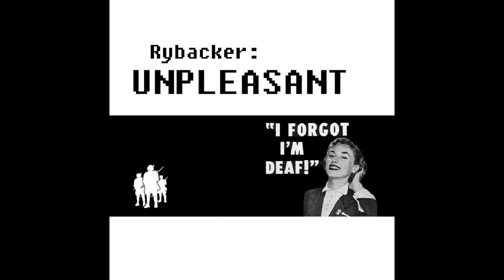Rybacker - Refined Stigmata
Rybacker ‎– Unpleasant
Label:
Power Violence ‎– PVCD8
Format:
CDr, Album
Country:
Australia
Released:
2005
Genre:
Electronic
Style:
Speedcore, Hardcore